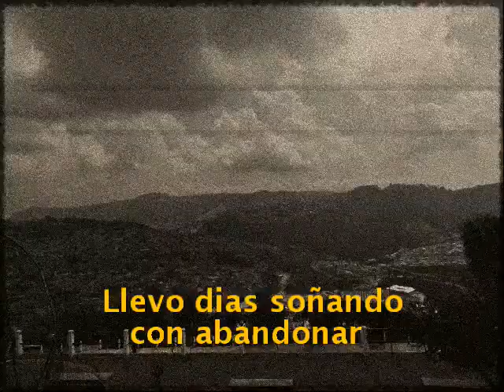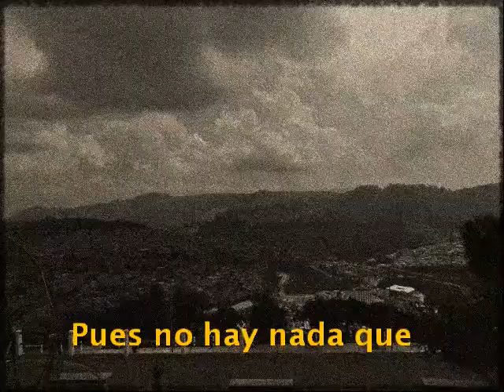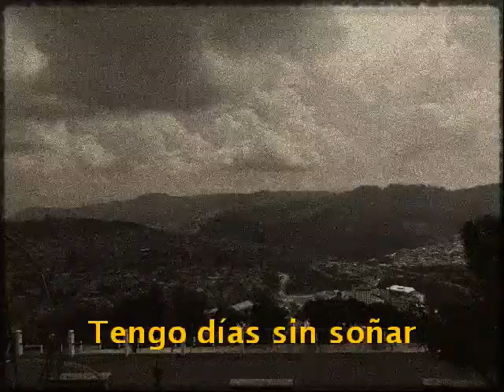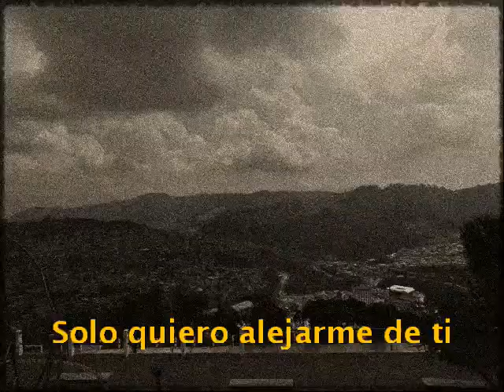Tu Nombre Me Quema La Piel Guerra Fría (Letra) /Post-Punk 2023/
Llevo días soñando con abandonar este lugar
Pues no hay nada que me haga suspirar
Tu nombre me quema la piel
Y el odio estaba, a un paso del amor...

Tengo días sin soñar
Estoy cansado de sentir
Solo quiero descansar
Solo quiero alejarme de ti